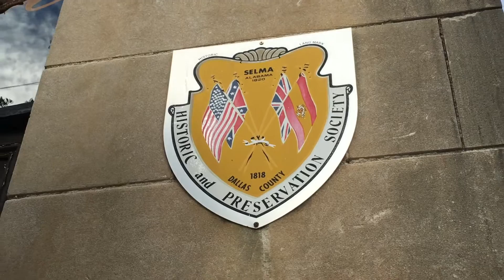Three Nation Flags Selma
This historical building is was flying three flags, and I it look like art.

I was unable to find out why these three flags where flying in this damaged building.